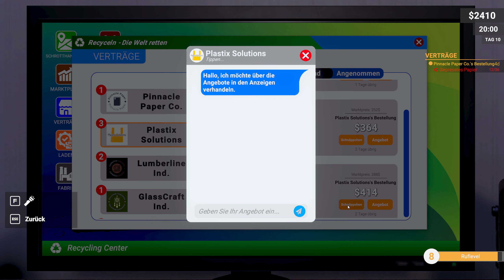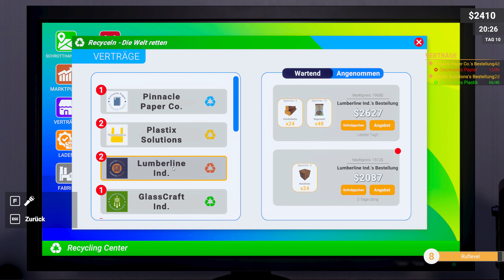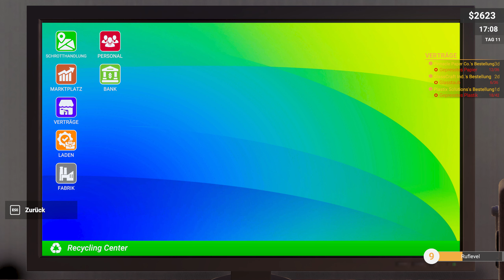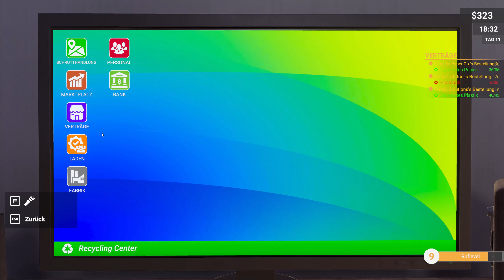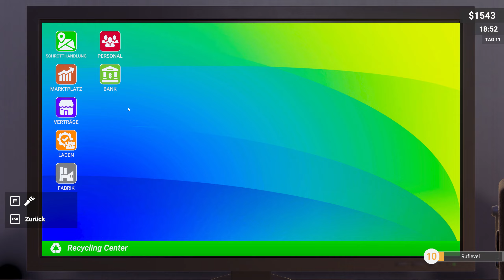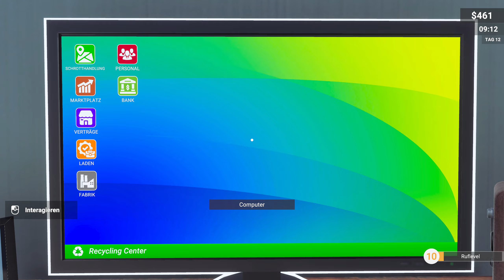Recycling Center Simulator # 9 - Der Müll endet niemals !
« Let's Play Recycling Center Simulator   »

« Willst du auch den Planeten retten ? »